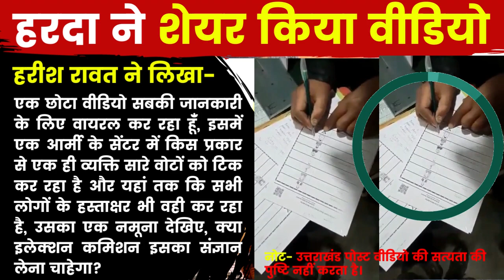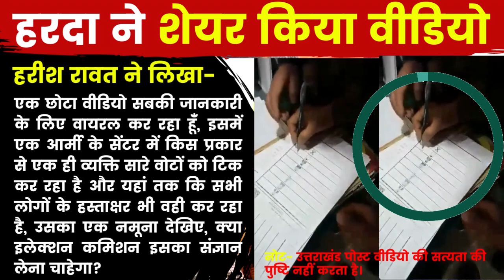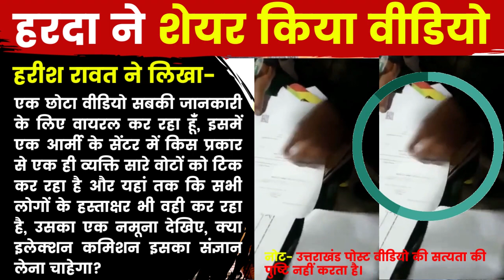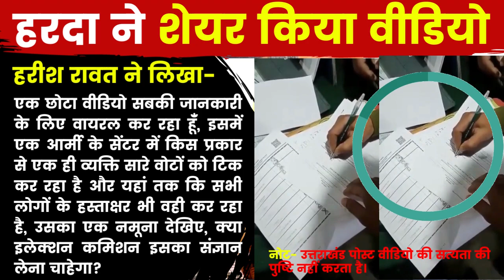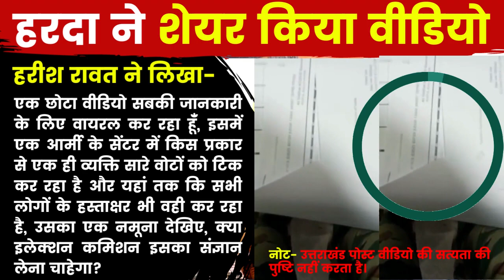उत्तराखंड चुनाव नतीजों से पहले हरदा ने वीडियो शेयर कर मचाई खलबली | Postal Ballot | Harish Rawat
उत्तराखंड चुनाव नतीजों से पहले हरदा ने वीडियो शेयर कर मचाई खलबली | Postal Ballot | Harish Rawat | Uttarakhand Elections 2022

पूर्व सीएम हरीश रावत ने एक वीडियो को शेयर कर खलबली मचा दी है। हरीश रावत ने एक वीडियो को शेयर करते हुए लिखा- एक छोटा वीडियो सबकी जानकारी के लिए वायरल कर रहा हूं, इसमें एक आर्मी के सेंटर में किस प्रकार से एक ही व्यक्ति सारे वोटों को टिक कर रहा है और यहां तक कि सभी लोगों के हस्ताक्षर भी वही कर रहा है, उसका एक नमूना देखिए, क्या इलेक्शन कमिशन इसका संज्ञान लेना चाहेगा?